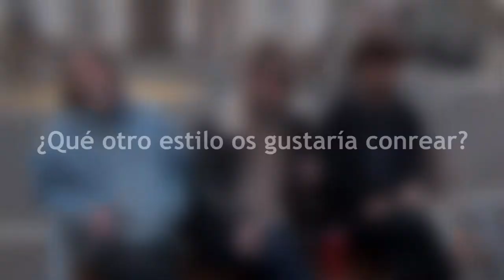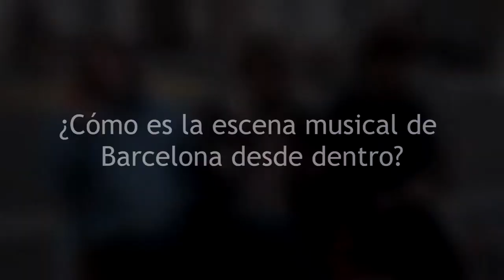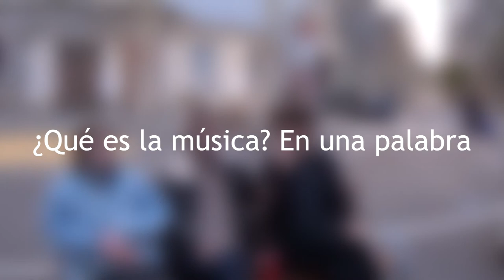GRUMS // Entrevista (por Capital Letters BCN)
El equipo de Capital Letters nos reunimos con un grupo que no deja de cojer fuerza en la escena musical barcelonesa: Grums; justo antes de una actuación suya en la pequeña sala Hi Jauh USB?